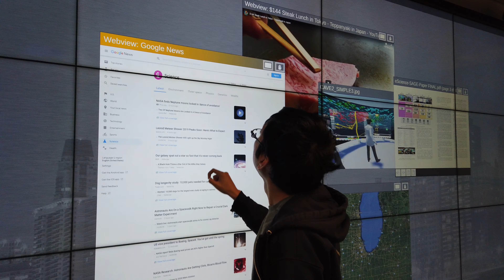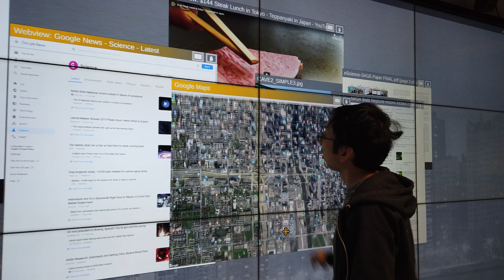SAGE2 Touch - showcase - Nov2019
SAGE2 + touch at EVL